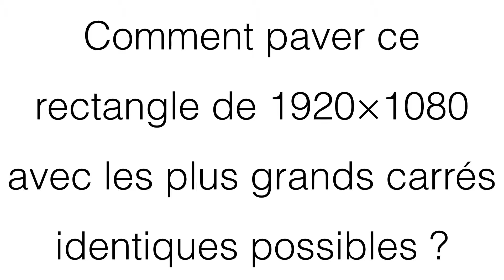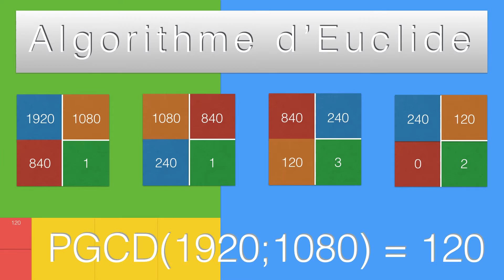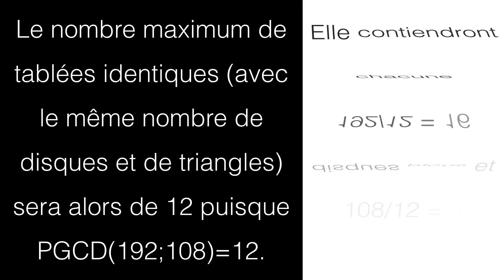Comment utiliser l’algorithme d’Euclide à un mariage ?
Comment paver un rectangle avec les plus grands carrés identiques possibles ?

L'algorithme d'Euclide qui permet de répondre à cette question est probablement le plus vieil algorithme dont on ait la trace.